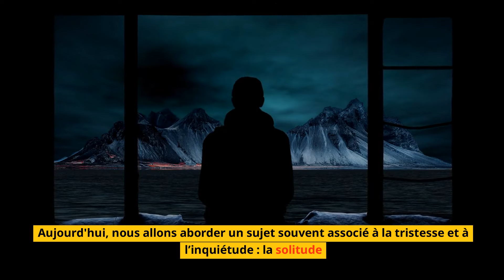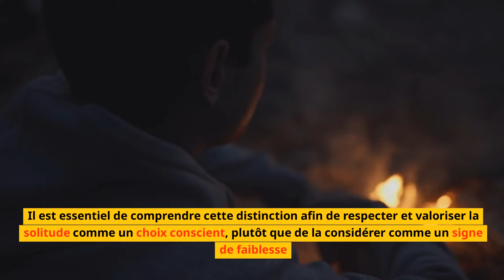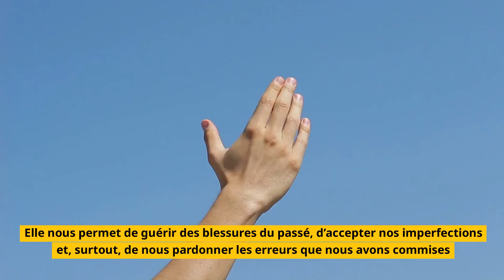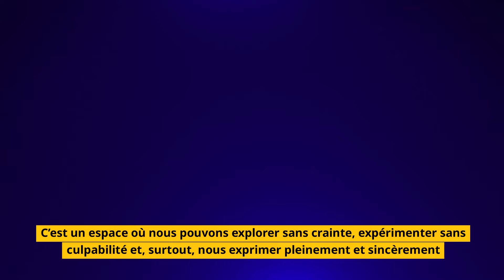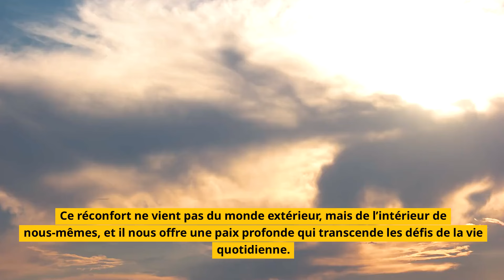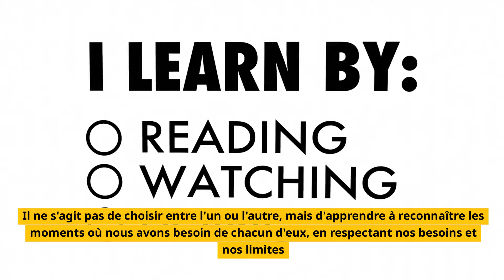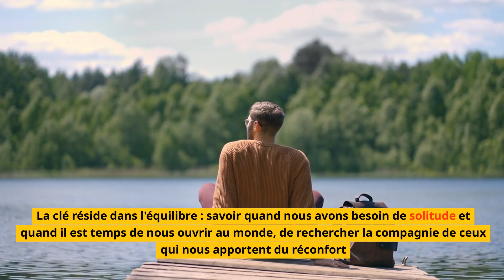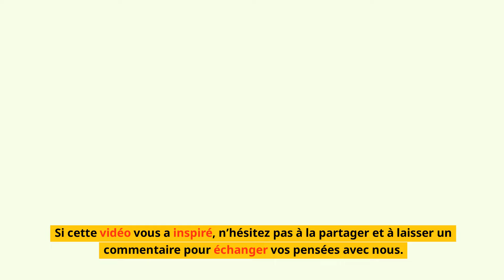La Solitude en Vieillissant : Comment Transformer la Solitude en Force avec l'Âge.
Avez-vous peur de la solitude en vieillissant ? Cette vidéo vous invite à repenser votre vision de la solitude. Plutôt que de la voir comme une épreuve, découvrez comment elle peut devenir une véritable source de force et de sérénité. Vieillir seul ne signifie pas forcément être isolé : pour certains, c'est un choix qui offre un précieux moment de connexion avec soi-même et de paix intérieure. Rejoignez-nous pour explorer les bénéfices insoupçonnés de la solitude et apprenez à embrasser ce temps pour vous épanouir pleinement.